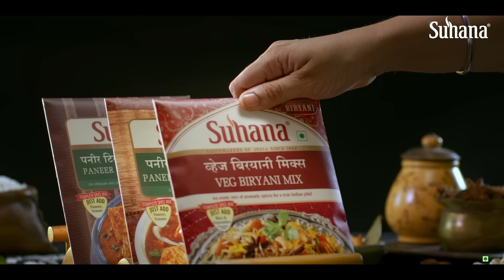Suhana Veg Biryani | Suhana Masala | ASMR | Recipe Video